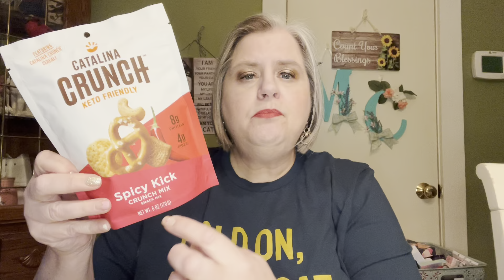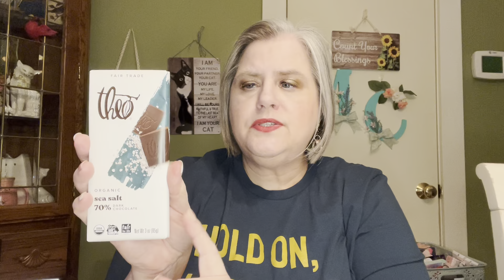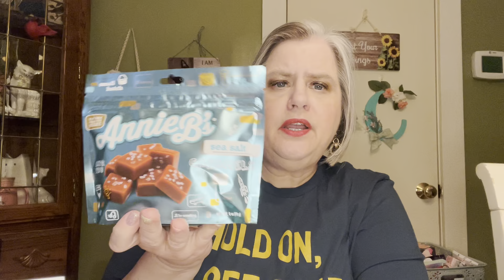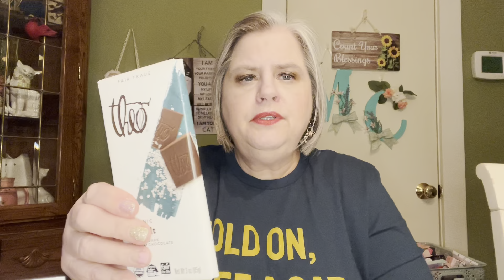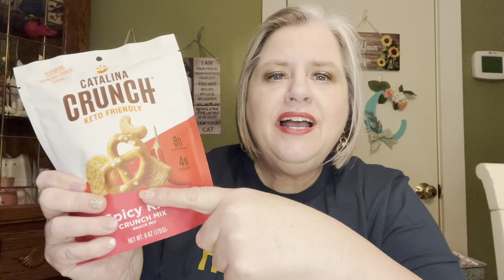NOSHERIE APP🍎for FREE SNACKS!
Find Nosherie on your iPhone

MARYCATHERINE15

JAVY COFFEE

Boxycharm

Silver Swag Box Code: CATS15 for $15 off

Heaven Panty

Friend Mail:
Mary Flanagan